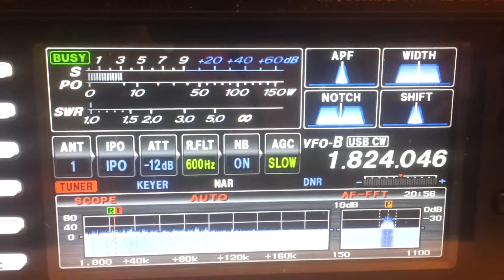RW0CR Alex 160 mt cw